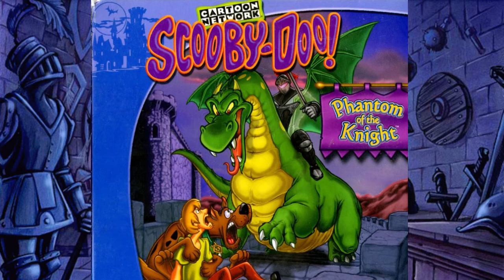Run Away | Scooby-Doo: Phantom of the Knight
Composed by Edward Heidenreich

Additional sound by Stephen Geering and Curtis Marolt

Game developed by TerraGlyph Interactive Studios, L.P.

Published by The Learning Company